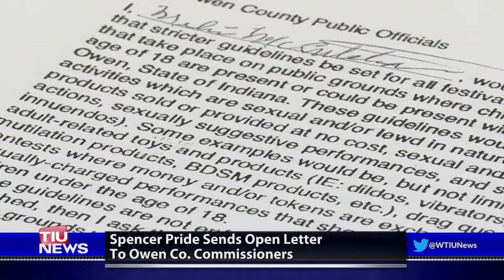WTIU Newsbreak, October 25, 2019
WTIU's Brock Turner reports on the impeachment inquiry of Donald Trump and a strike by United Automobile Workers.